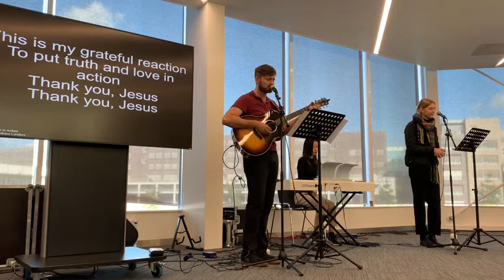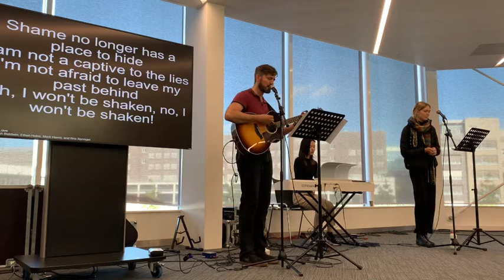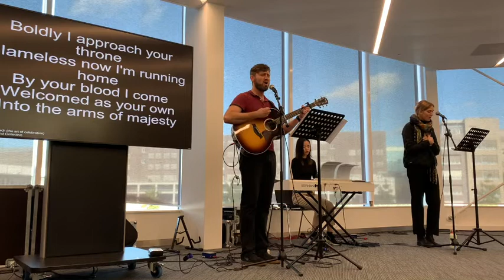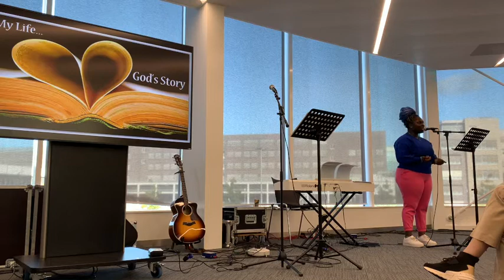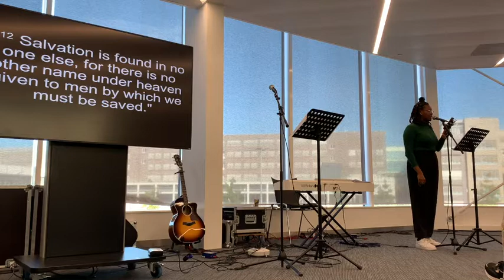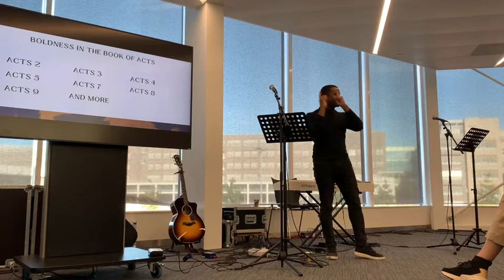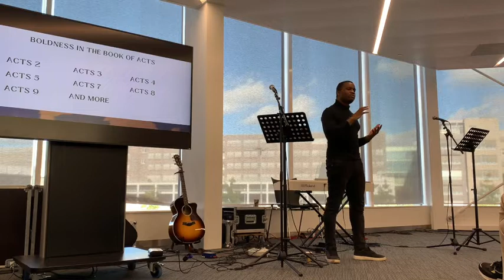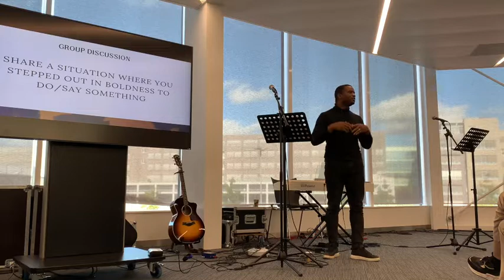Sunday 16/10/22 - Damascus Road International Church